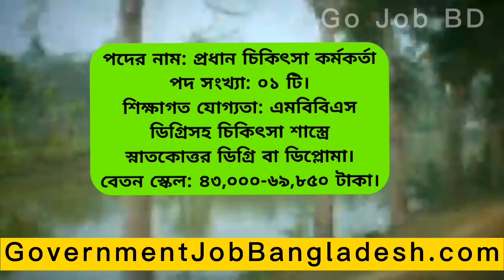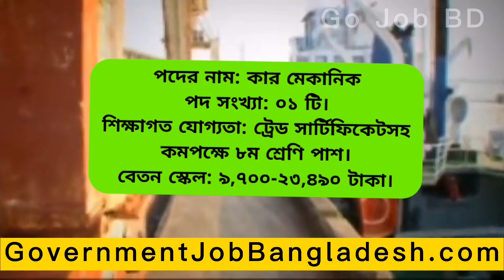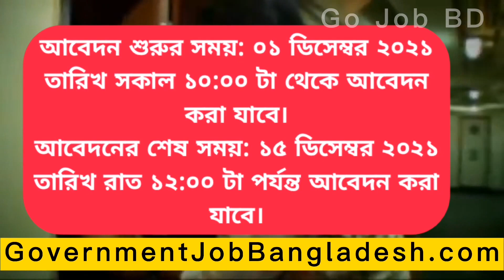MPA Job Circular 2021,মোংলা বন্দর কর্তৃপক্ষ নিয়োগ বিজ্ঞপ্তি ২০২১,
MPA Job Circular 2021
মোংলা বন্দর কর্তৃপক্ষ নিয়োগ বিজ্ঞপ্তি  ২০২১
Mongla Port Authority Recruitment Circular 2021

ʟɪɴᴋᴇᴅɪɴ

MPA Job Circular in bd,
MPA Job Circular in bd 2021,
Mongla Port Authority Recruitment Circular in bd,
Mongla Port Authority Recruitment Circular in bd 2021,